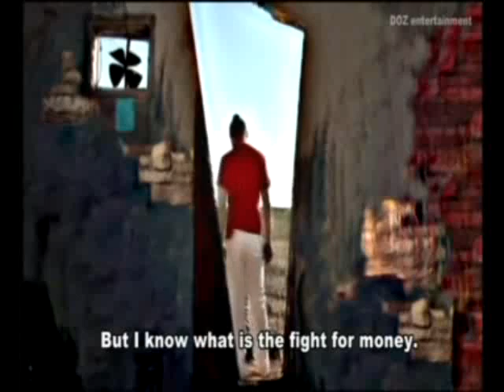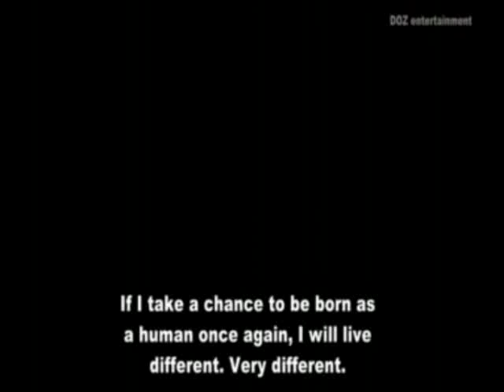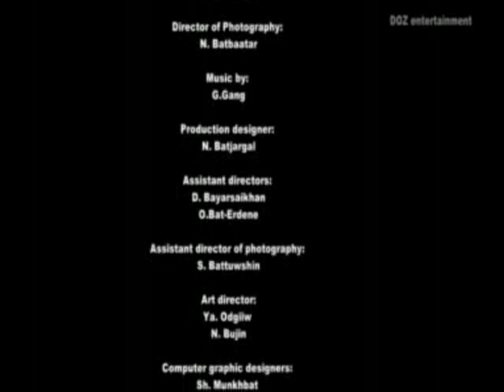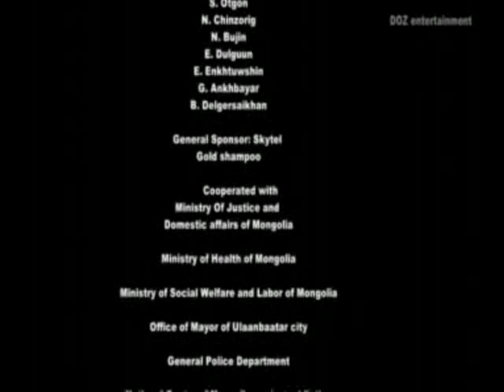Amidrah Tasalbar chunk 8